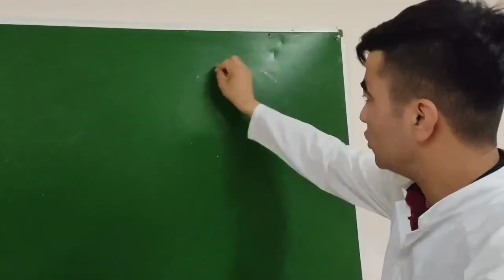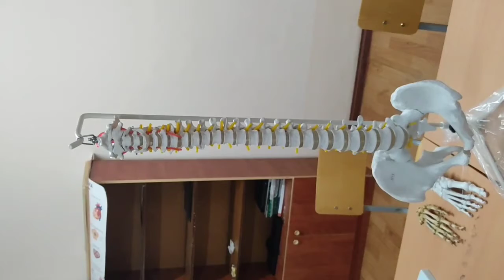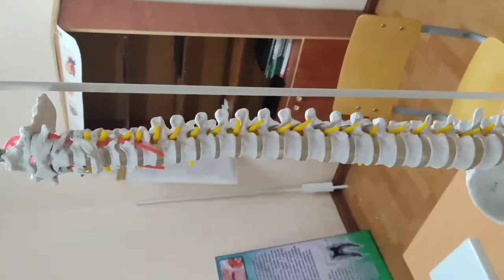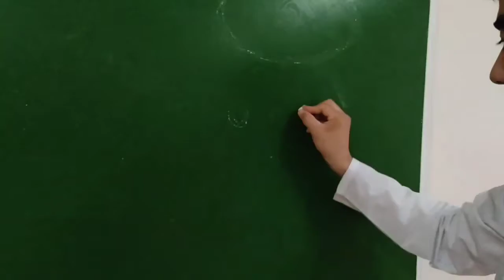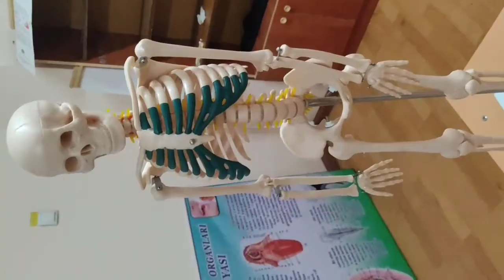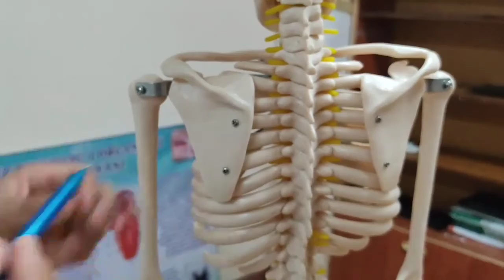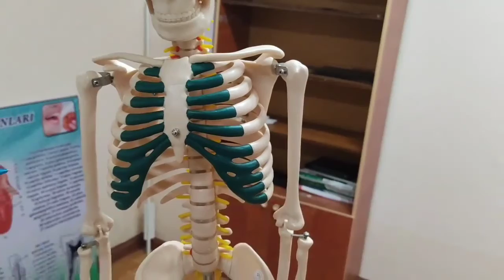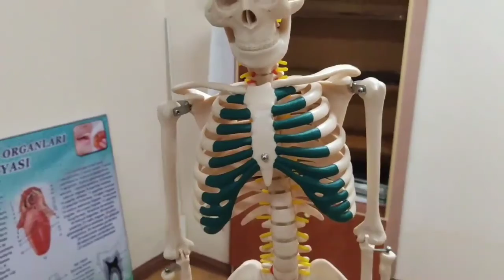Umurtqa pogʻonasi birlashuvi, koʻkrak qafasi boʻgʻimlari. Умурткалар ва кукрак кафаси бугимлари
Anatomiyaga qiziquvchilar uchun